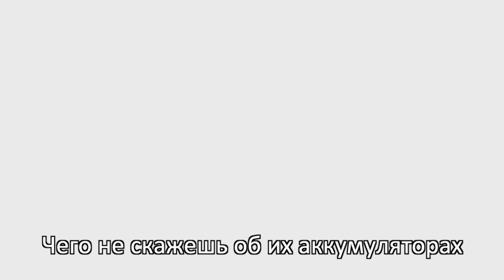Стикеры-аккумуляторы для зарядки смартфонов: новости науки 2020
Новости науки 2020: новая разработка российских ученых позволит заряжать смартфоны с помощью стикеров на основе солнечных аккумуляторов, способных работать даже при офисном освещении. Проект представлен на прошлой неделе группой специалистов из НИТУ "МИСиС".
Основное преимущество солнечных аккумуляторов, разработанных учеными, - их эффективность. Для зарядки телефона кремниевыми солнечными панелями понадобится довольно большие панели, которые никак не уместить на чехол телефона. Да к тому же без яркого солнца они работать не будут. Солнечные аккумуляторы нового типа работают даже при тусклом свете, и работают достаточно эффективно. Хотя разработчики пока не указывают, какого размера должны быть панели для зарядки смартфона.